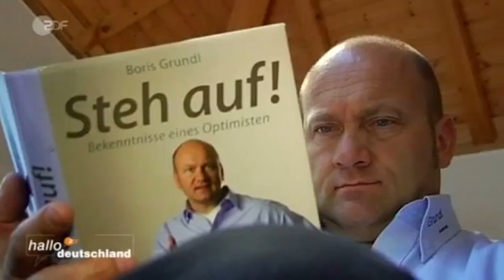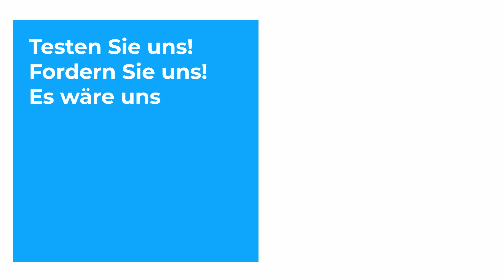Der simple Schlüssel wie Sie sich durchsetzen (einfach & genial)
Selbstbehauptung geht es nicht darum, wie ein Gorilla auf dem Affenberg zu sitzen, sich zu brüsten und mit den Fäusten auf die Brust zu hämmern, um mit diesem Eindruck andere zu überfahren oder auf seine Rechte zu pochen. Selbstbehauptung hat auch nichts mit Selbstverteidigung zu tun, wie es oft synonym verwendet wird.

Genau so wenig hat es mit „sich durchsetzen“ zu tun. Beim Durchsetzen gibt es meist jemanden, der den Kürzeren zieht. Was aber ist es dann?